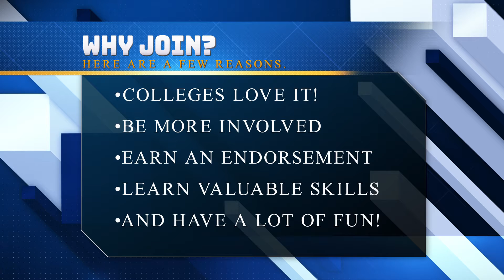Student Media promo for Electives Fair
Student Media promo for Tomball High's Electives Fair.